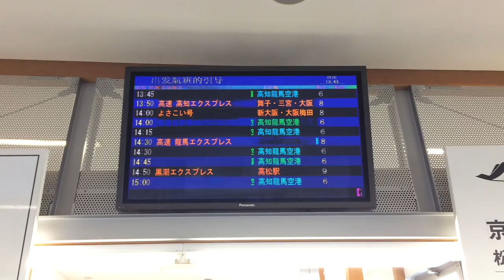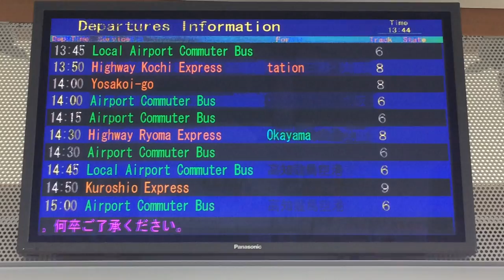高知駅バスターミナル 高知駅バス案内所 発車案内ディスプレイ